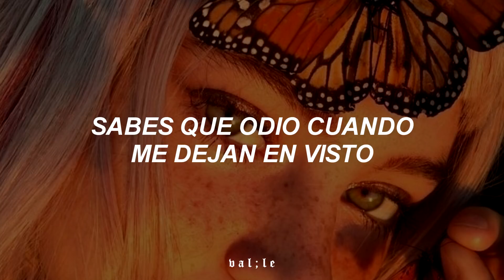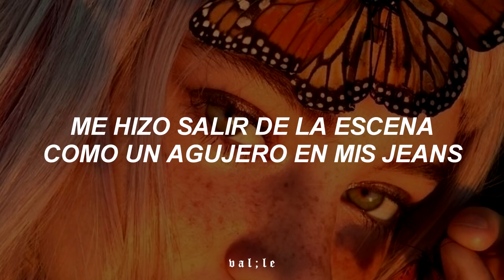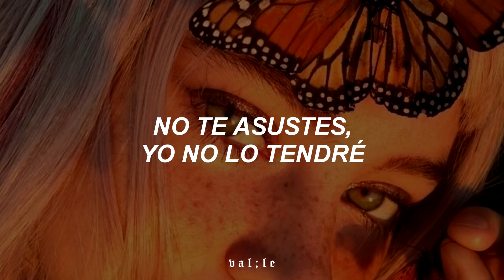montarte una pasarela en tu cuarto con esta canción es superior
❝ canción: Like That - Doja Cat ft. Gucci Mane ❞

└➤ si deseas que suba una canción tuya, contáctame por instagram /@val4le/

🌱 letra:

Cállate, Mike Crook (ooh)
Burr, burr
Gucci (don't stop), Doja, got away (no)
Yeah (don't stop)
Yeah
I said, "Do that, do that, baby, all night long"
You know I hate it when I'm left on read
And he take me out, dinin' on nothin' but the best
He got Off-White on right, damn, he can dress
Makin' plans from the East, makin' bands in the West
Rock star, Black Beatle type, bands on his bread
And baby, I want it, and I just be honest
'Cause I just can't front when I look at you
Just keep it one hunnid when I throw these hunnids
I hope that your ass gon' know what to do
Do it like that and I'll repay it (huh?)
Don't be scared, I ain't afraid (Wop)
Gucci El Dorado, we in Rome, I'm a model (Rome)
Gucci Mane and Doja Cat, call me El Gato (Gato)
I'm the big boss and I got big bread (yeah)
I'm gettin' big-headed and I like good head (shh)
I'm not cheap, baby, and I'm sure not selfish (no)
Shakin' like Elvis, damn near broke my pelvis (sheesh)
Jumpin' off the top rope, got 'em tag teamin' (tag)
Putting' on a show, I got the whole crowd screamin'
Bougie with the bread, I'll knock a top-notch freak (freak)
Act like I'm a treat when a dog see me
Like a thief in the night, just like she stole my green
Got me walkin' off the scene like a whole in my jeans (damn, Gucci)
That's my shit, that's my wave (yeah)
Don't be scared, I ain't afraid (huh?)
Said I like it, I like it
I like it, I like it like that
Said I like it, I like it (ooh)
That's my shit